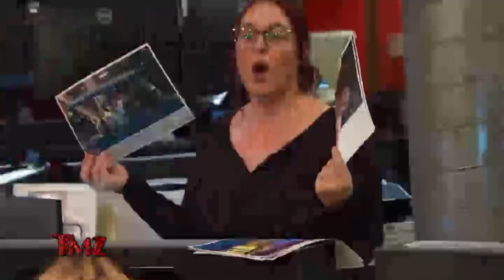TMZ On Demand: Austin Butler and Girlfriend Kaia Gerber Lounging Poolside in Cabo 3/22/23